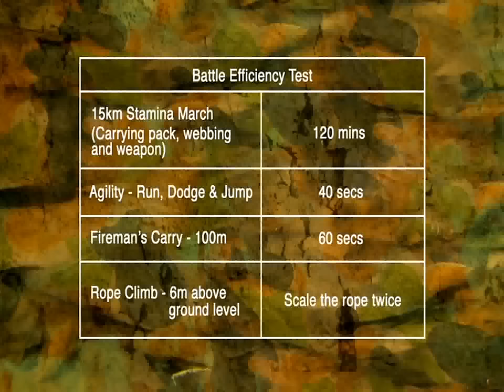RAAF - Airfield Defence Guard (ADG) Basic Course in Detail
Do you think you're up for the challenge?
Get an insight into the Airfield Defence Guard basic training course which is one of the most physically demanding in the Australian Defence Force.
Hear it straight from the staff and trainees who have done the hard work.
Get some advice on the hardest course you will ever do - and how to prepare, survive and pass it!